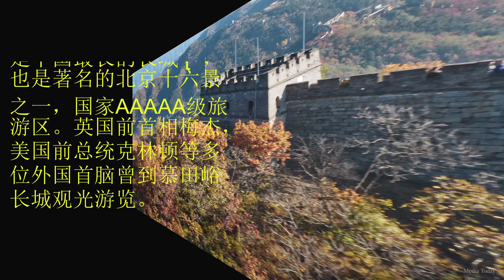北京慕田峪长城--最关键是慕田峪最后一段 才是真正考验你的勇气和耐力 一般都是连滚带爬 楼梯倾斜度70多度接近80 爬这段长城是对你的挑战。中国世界遗产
慕田峪長城景區草木茂盛，植被覆蓋率現今達96%，這種大面積植被是任何長城段都不可比的。慕田峪長城的構築有著獨特的風格，慕田峪關與居庸關、山海關、嘉峪關等都不一樣，正關台是由三座空心敵樓構成，通連並矗，兩側樓較小，中間樓較大，三座敵樓之上有三座望亭，關門不設正中，而是在關台東側，進出關台也是兩側敵樓設門，這種獨特的關台建築是萬里長城所罕見。
慕田峪長城敵樓密集，從慕字一台（大角樓）至慕字四台（正關台）。不到500米，就設敵樓4座；從慕字一台至慕字二十台，長度僅3000米， 敵樓、敵台、牆台、鋪房就25座，這種百米左右就有一座敵樓的長城段也是不多見的。慕田峪長城擁有雙面垛口。其他段長城，多為長城外側一面建垛口牆，而慕田峪段長城卻兩面都為垛口牆，垛口牆即守城將士對敵作戰的掩體。兩面垛口牆，即意味著兩側同敵作戰，可見慕田峪段長城在歷史上的重要戰略地位
慕田峪長城內、外支城並存。支城，即在主長城之外根據戰事需要順山勢又節外生枝修出的長城。慕田峪的外支城即連接慕字十一台的長城，內支城即“禿尾巴邊”。慕田峪長城富有立體感。慕田峪關，地勢最低，海拔僅486米，往東，陡然上升，至大角樓（慕字一台）不到500 米，上升117米。往西，從慕字四台（即正關台）至慕字十九台，起伏不大，較為平緩，從慕字二十台至牛角邊最高處，只經過近10座敵樓，就從慕田峪關的486米上升了533米，達到1039米。蔚為壯觀。
告诉你北京慕田峪长城有多美。10月下旬，北京慕田峪长城进入最佳红叶观赏季，群山连绵之间，五彩斑斓的红叶连成一片，秋色正浓 。外国元首来访 不去八达岭。都是去慕田峪为什么？就是因为这段美